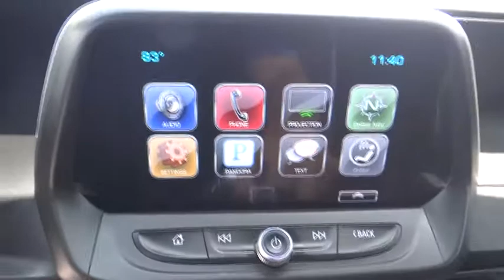2016 Chevrolet Camaro Riverside, Fontana, Redlands, Rancho Cucamonga, Palm Springs, CA 0180963A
Black Used 2016 Chevrolet Camaro available in Riverside, California at Fairview Ford. Servicing the Fontana, Redlands, Rancho Cucamonga, Palm Springs, CA area.

Fairview Ford
292 North G St

Black 2016 Chevrolet Camaro SS 1SS RWD 6-Speed Manual 6.2L V8FAIRVIEW FORD...WE'RE RIGHT OFF THE 215 FWY, WE'RE ALWAYS RIGHT ON THE PRICE !!! Recent Arrival!Awards:* Car and Driver 10 Best Cars * Motor Trend Car of the Year * Ward's 10 Best Engines * 2016 KBB.com Best Buy Award Finalist * 2016 KBB.com 5-Year Cost to Own Awards * 2016 KBB.com Best Resale Value AwardsCar and Driver, January 2017.A BETTER FORD EXPERIENCE WAITS FOR YOU AT FAIRVIEW FORD !!!Reviews:* Surprisingly sharp and nimble handling around turns, with prodigious grip; several available engine choices including a fuel-efficient turbo-four, a strong V6 and a boffo V8; smooth and quiet ride quality on the highway and in town. Source: Edmunds